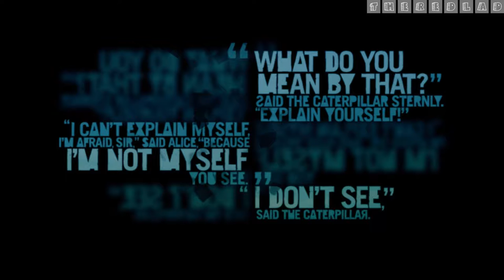Far Cry 3 : Three Blind Mice [Chapter 22] {Walkthrough/Gameplay}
Chapter 22 : Three Blind Mice
[No Commentary]

IGN Review : Jason begins his evolution after escaping the clutches of Vaas, the mentally unstable leader of a pirate gang and the man who’s kidnapped his friends and family. Before having you hunt down Vaas, Far Cry 3 focuses nearly an hour on teaching you survival skills. Jason scavenges supplies, harvests plants, and crafts useful items from animal skins before ever firing a gun at a man. Choose not to take advantage of the wildlife at large and you’re missing out on important upgrades; bigger wallets hold more cash to buy better weapons, weapon holsters house additional firearms, and larger rucksacks store more goods. Motivation drives exploration because there’s a purpose for everything on Rook Island.

The many secrets hidden in its gigantic, open world aren’t arbitrary video game collectibles. Lost letters from World War II detail past struggles on Rook Island. Stray memory cards detail the depravity of its drug operations. Disregard the first-person shooter veneer – yes, this is a violent action game, but that’s a small slice of a grand adventure. There’s a history to Rook Island that bolsters the astonishing sense of place established by the captivating culture and scenery. You’ll explore ancient underground ruins, walk among the locals, and buddy up with the leaders of the native Rakyat tribe. It’s this allegiance that puts Brody on his dark path.The Rakyat can give Jason the power he needs to save his friends, brother, and girlfriend.

This is where Far Cry 3’s character progression comes in. The more brutally and often he kills, the more experience Brody earns to become a better murderer. Before long, the man who couldn’t handle the sight of blood learns to chain vicious machete executions, fire pistols from ziplines, and throw knives into eyeballs from 20 meters out. Fear disappears. Jason starts enjoying the slaughter.

Loss of control is an important theme throughout Far Cry 3. Jason and the majority of the main cast have a hard time keeping it together, either because they’re coming unglued or have already lost it. Jason’s allies and enemies don’t feel like video game characters – they feel like people, largely because the fantastic performances are among the best acting in video games. Vaas’ manic outbursts make you fear his volatility; his madness is amusing until he snaps. His boss Hoyt is frightening because he’s as intelligent as he is irrational. As a wise old butler once said, some men just want to watch the world burn – Hoyt wants to profit on scorching the earth. Meanwhile, Vaas’ rivalry with the Rakyat gives him a reason to put Jason down.

Jason, while not necessarily likable, is a great lead because of his relatable flaws. He and his friends lived a posh, pre-paid life in Santa Monica, but immaturity strained his relationships and ambition. Murder is the first thing he’s been good at and he starts living for it. “It feels like winning,” he tells a freaked-out friend.

And it does. The allure of Far Cry has always been the open-ended tactical choices available during each encounter, and the variety of ways you could take down targets. With dynamic variables like aggressive wildlife and roaming pirates, your stealth and aggro options open up more than ever. I loved letting bears and tigers out of their cages in pirate outposts – the animals took care of the dirty work for me and I’d claim the enemy’s checkpoint as my own.

Causing panic is great, too. Like Far Cry 2, Molotovs or explosive barrels cause chaotic fires that trap and burn enemies. You can combine these last couple things if you’re a real sicko – flaming bears are a frightening sight. You could snipe thugs from a mountaintop, drive into a camp with Rakyat warriors (or C4 charges) in the back seat, or use a knife and bow to kill quietly. If you’re really bold, why not stab a couple guys after dropping from your hang-glider?

The satisfaction of claiming an enemy stronghold as your own is the same regardless of how you get it done. These bases become hubs for selling loot found in chests, buying better weapons, and attaching scopes and silencers. Better yet, they’re fast-travel spots, allowing you to navigate Rook Island’s breadth efficiently. Outposts are a great convenience, but they also represent something larger. Where Far Cry 2 positioned you in the middle of a civil war to play both sides, Far Cry 3 gives you a one-sided goal: Take over the island and spread the Rakyat tribe’s influence. This is the imprint Jason leaves on the world, and the reason he’s destined for Rook Island.